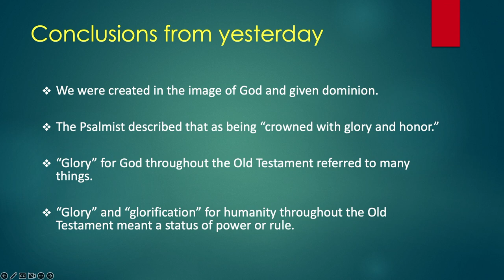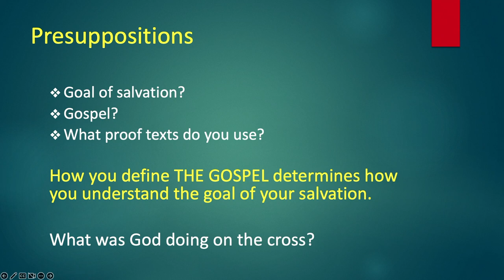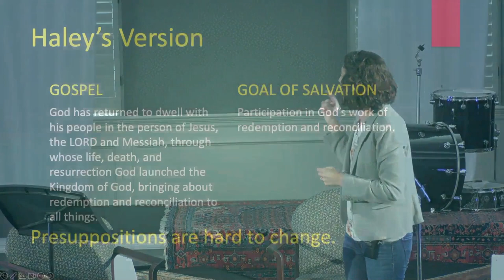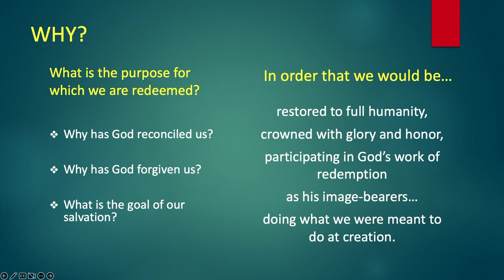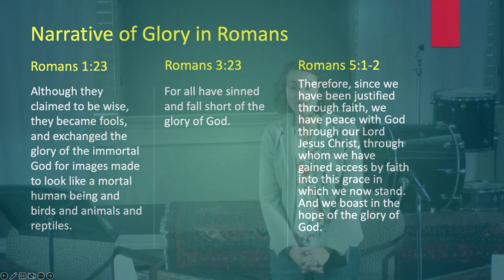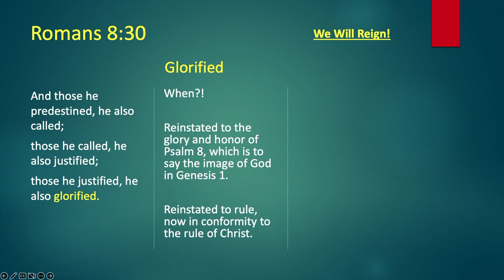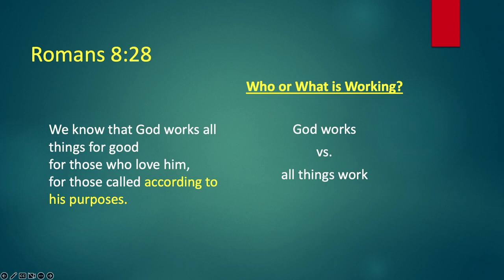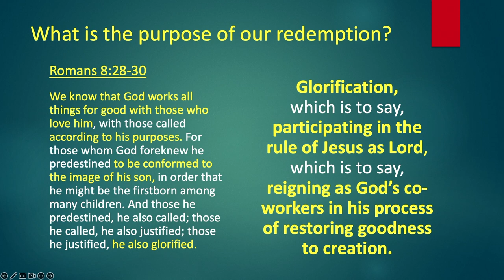Visiting Scholar Lecture Series with Dr. Haley Jacob - Session 2 of 3: “Redeemed for Glory"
The Meneilly Visiting Scholar Program brings well-respected Bible scholars and theologians to Village Church and the community to refresh, deepen, and stimulate our Christian faith. This year’s visiting scholar is Dr. Haley Jacob of Whitworth University.

"The Hope of Glory?: What is it? When is it? And have we got it all wrong?"
Session 2 of 3: “Redeemed for Glory”
Village Church Mission Campus

Dr. Haley Jacob, Associate Professor of Theology and Chair of the Theology Department at Whitworth University in Spokane, Washington, teaches courses on biblical theology and Paul’s epistles. She earned her B.A. from Crown College, M.A. in both Theology and New Testament from Gordon- Conwell Theological Seminary, and D.Div. from the University of St. Andrews. She authored "Conformed to the Image of His Son: Reconsidering Paul’s Theology of Glory in Romans" (2018), and is currently writing a commentary on Colossians. Dr. Jacob says the Bible came alive for her upon discovering how the New Testament echoes the Hebrew Scriptures; in 2018, Christianity Today named her as one of its “10 New or Lesser Known Female Theologians Worth Knowing.”

In college, she worked summers at Yellowstone National Park and later pastored the tiny church that sits just outside the park entrance. During tourist season, the church's attendance grew from about 10 persons to a number sufficiently large that two services were needed. Dr. Jacob taught English at a college in Biskek, Kyrgyzstan, and in 2015 joined the faculty at Whitworth University. Besides a love of teaching and pastoring, her passions are hiking, photography, traveling, and time with her family.